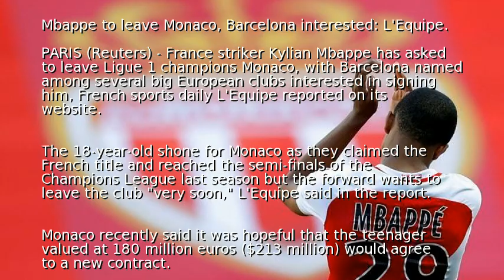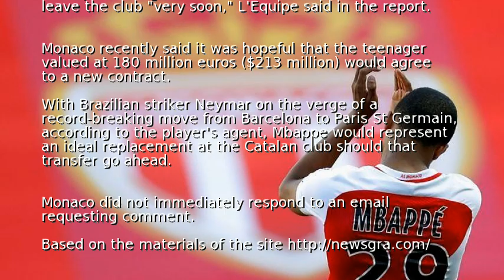Mbappe to leave Monaco, Barcelona interested: L'Equipe